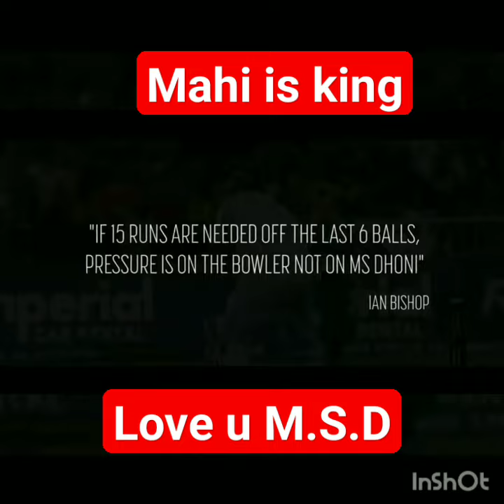miss u mahi mahi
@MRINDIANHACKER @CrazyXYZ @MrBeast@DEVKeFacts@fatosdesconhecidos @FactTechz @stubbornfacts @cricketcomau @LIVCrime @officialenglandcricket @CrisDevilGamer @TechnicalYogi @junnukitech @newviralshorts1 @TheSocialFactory